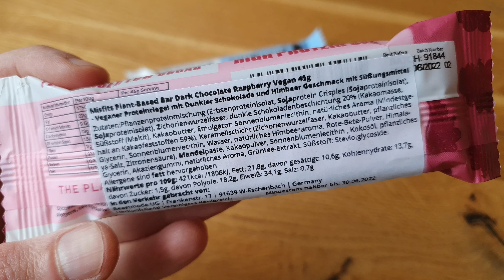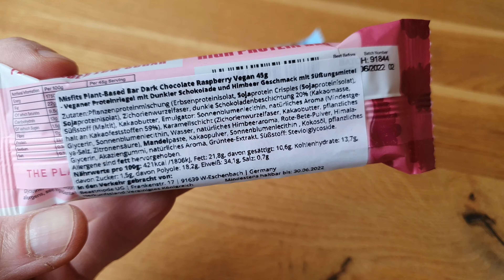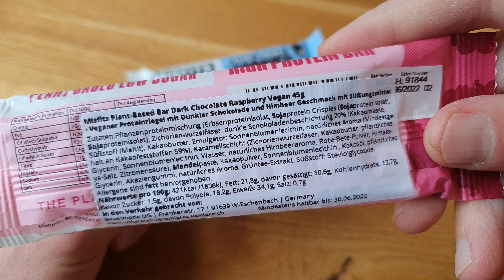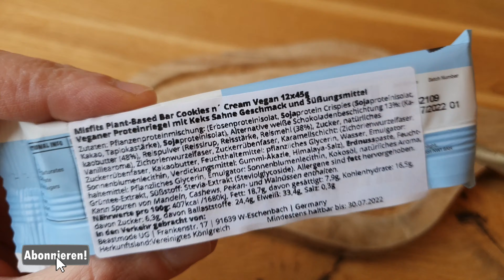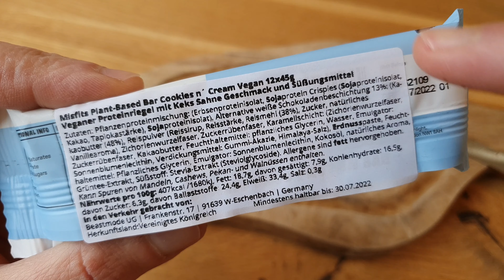Misfits vegane Proteinriegel Cookies & Cream und Raspberry Dark Chocolate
Ich teste zwei vegane Proteinriegel von Misfits für euch
▶️Kanalmitglied werden und exklusive Vorteile erhalten: